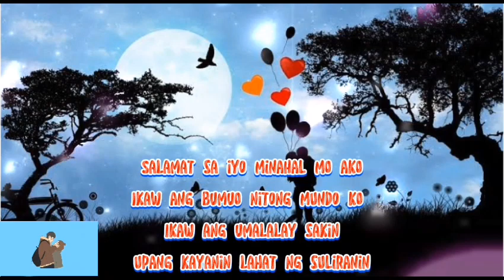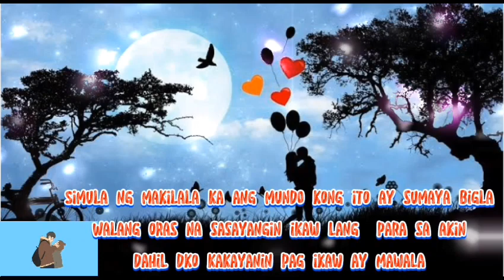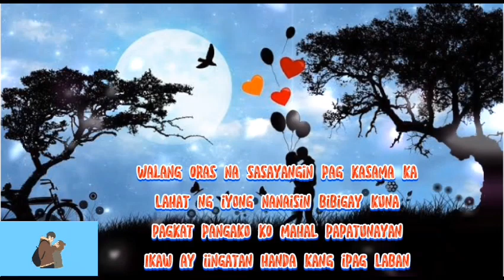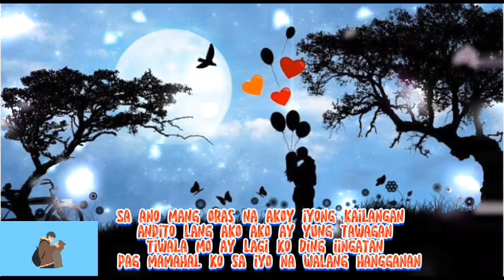(KARAOKE)SALAMAT SA IYO BY KRAGGADA (TANDAAN MO BEAT)PROD BY (MR BEATS PH)